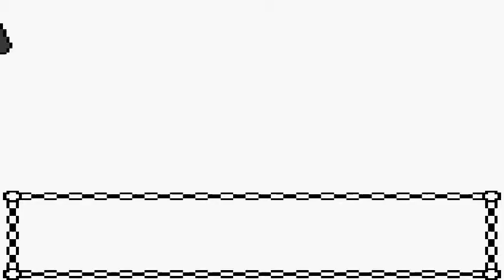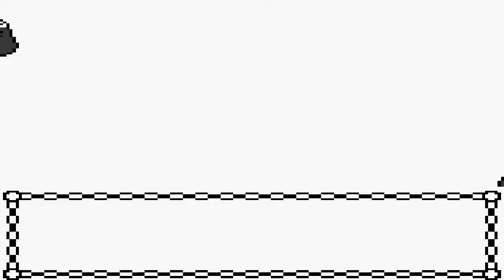Pokemon Silver Playthrough Episode 13: Just in time for Monica, and Olivine Lighthouse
It's a whole new world we live in, it's a whole new place to see! It's Pokemon Silver! Years after my Red walkthrough, I'm finally doing a Silver playthrough! This time around it's not going to be a starter-only playthrough.

In this episode, we talk to Monica of Monday just before 12:00 A.M Tuesday, then we ascend Olvine Lighthouse, battling every trainer. At the top, we find the lighthouse Pokemon is injured, and agree to travel to Cianwood and get medicine.